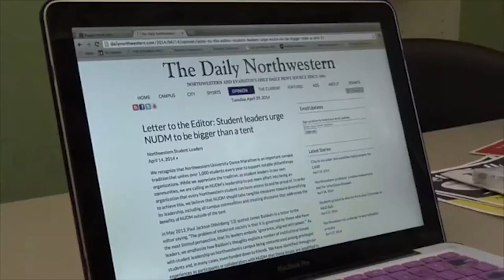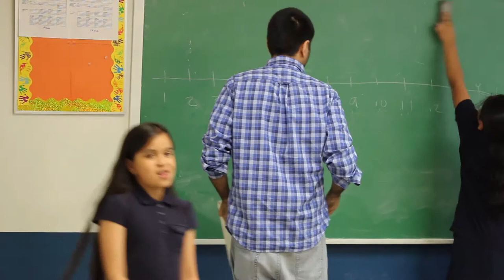Isabella Gutierrez Demo Reel- Univision Internship June 2014